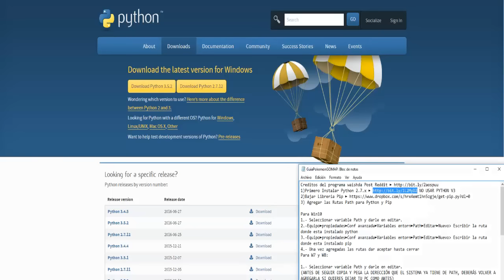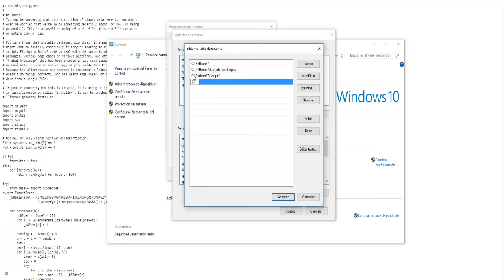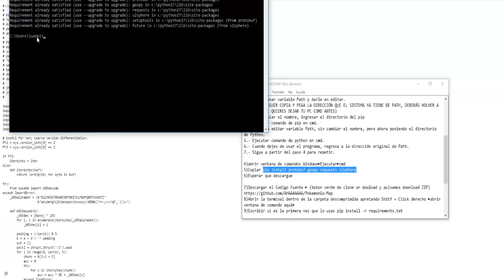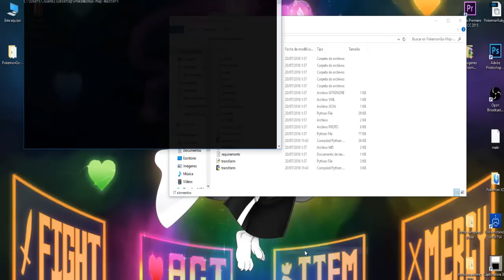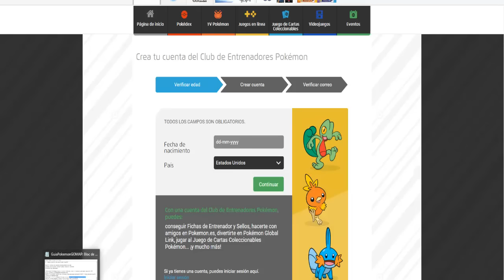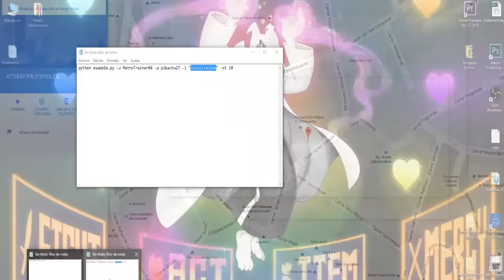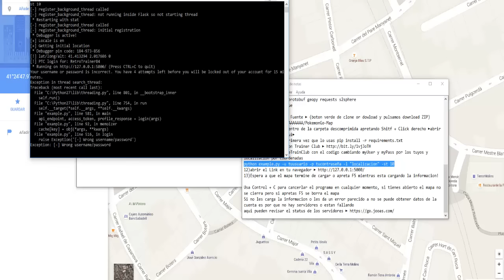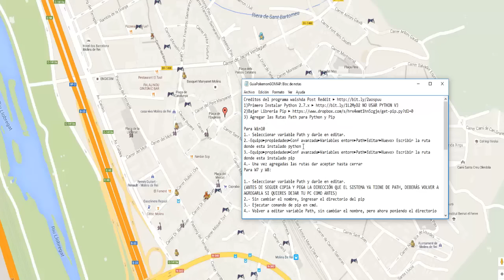TRUCO POKÉMON GO - UBICACIÓN EXACTA DE LOS POKÉMON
¡Encuentra a todos los Pokémon gracias a este truco de Pokémon GO, con el que sabrás la ubicación exacta de los Pokémon!